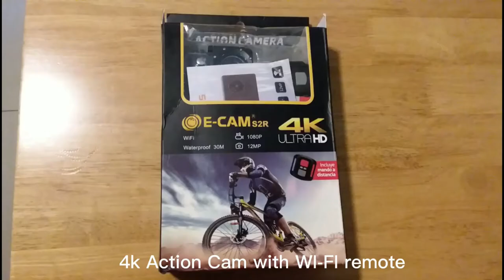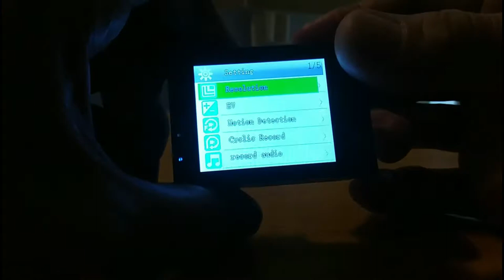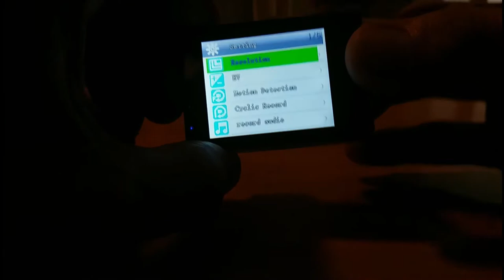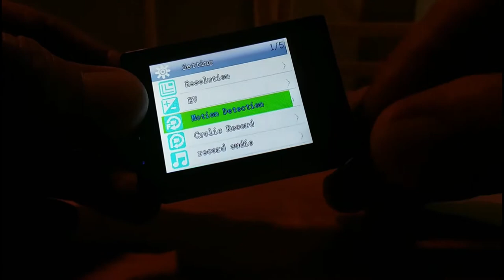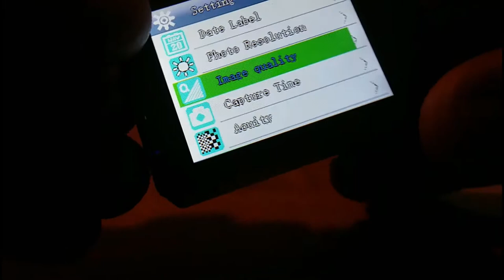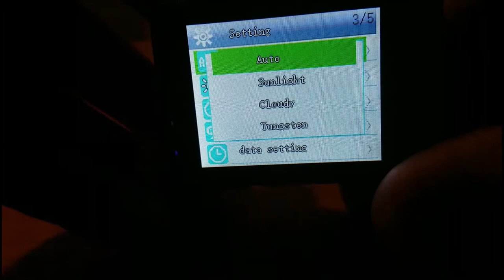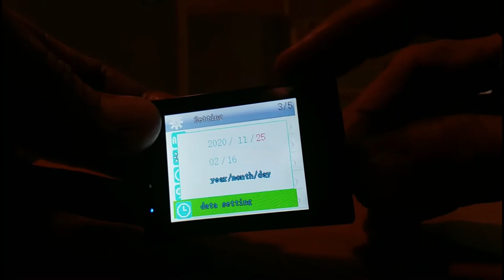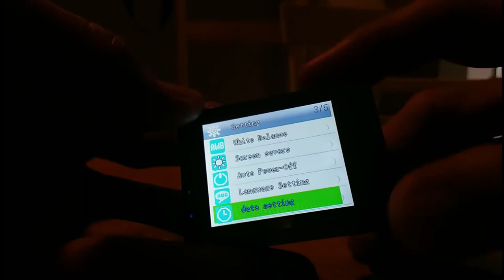How to Set-up and Use your Action Cam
The video is a tutorial on how you can set-up your Action Cam and how to go about using it for video and photoshoots.  The video will show step by step in going about settings and give examples on how to use them.

RT FILES XO